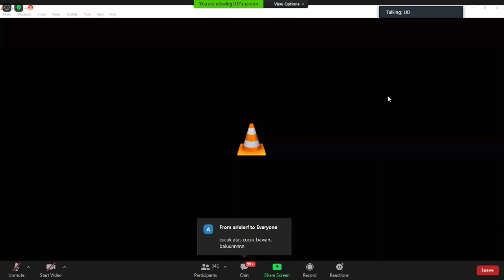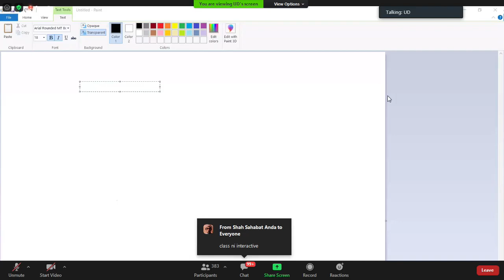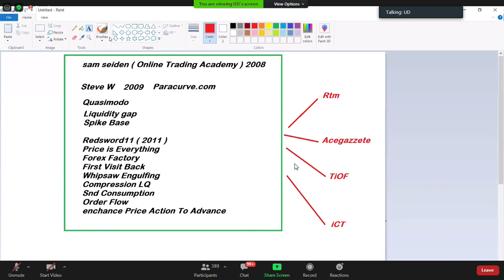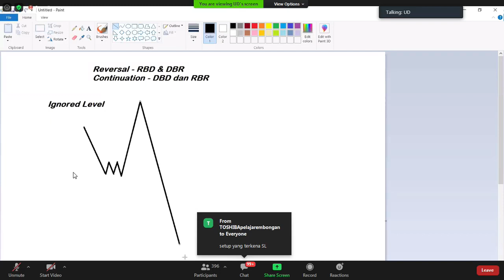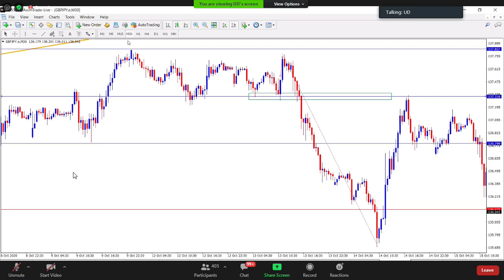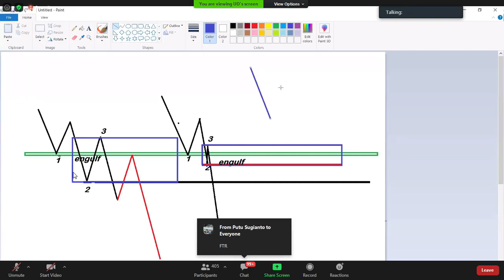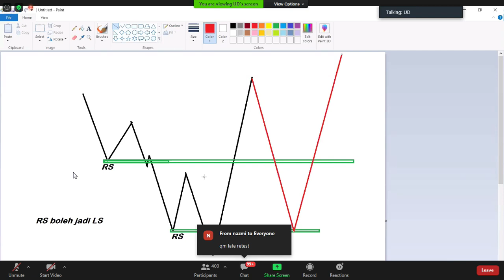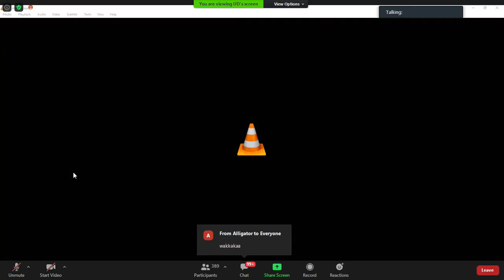Zally Ismail Webinar Left Shoulder Pain Part 1